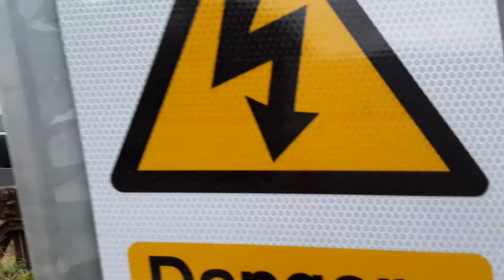800035 1C14 passing by Greenbridge Swindon Wiltshire 20.9.2018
Great Western Railway 800035 1C14 passing by Greenbridge Swindon bound for Bristol Temple Meads BRI from London Paddington PAD to Bristol Temple Meads BRI